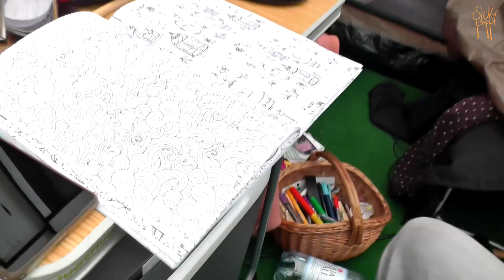Camping am Bodensee | Urlaub mit Emilie | VLOG 3/6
Regen! Regen! Regen!

Also mit dem Auto nach Friedrichshafen und ab ins Kino! Ice Age 5...

Am Abend gab es noch eine kleine Runde mit dem Fahrrad zu einem Cache, der vor 3 Jahren schon auf dem Plan stand. Mal sehen ob es diesmal gelingt ihn zu heben...

SIcky. Bushcraft | Messer | Gear | DIY/MYOG | Geocaching und vieles mehr. Grundsätzlich beschäftige mich mit allem rund um das große Thema Outdoor. Der Spaß steht dabei aber an erster Stelle! Ab und an sieht man mich auch Musik machen, was schon von klein auf eine große Leidenschaft von mir ist. Wenn Dich also diese Themen interessieren, dann freu mich Dich auf meinem Kanal begrüßen zu dürfen. Lass mich Dich unterhalten!

Cheers, Sicky.